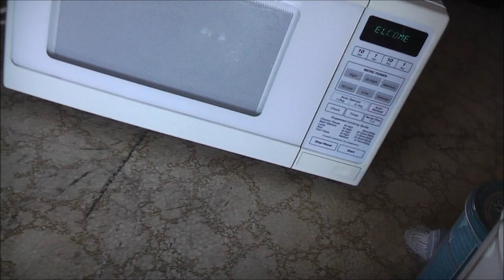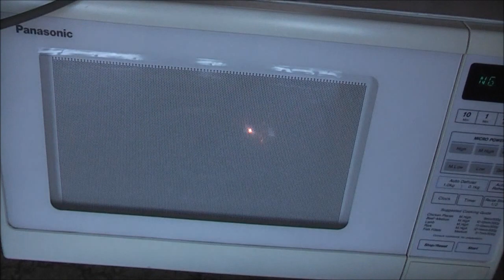Heat Lamp VS NST & Microwave Oven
10 KV NST seems to perform just as good as the larger 12 KV NST, microwave finished it off!